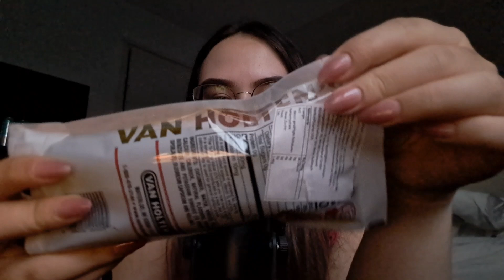ASMR - Eating Hot Pickle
✩ bought this at a german supermarket and I just had to buy it for some asmr!!

✧ Amazon wishlist:

snap: cheverneyislive

I WILL NOT REPLY TO FAN EMAILS!

✧ faq:
name: cheverney
age: 18
country: the netherlands
camera: my phone (samsung galaxy a53)
editing: sony vegas pro 17